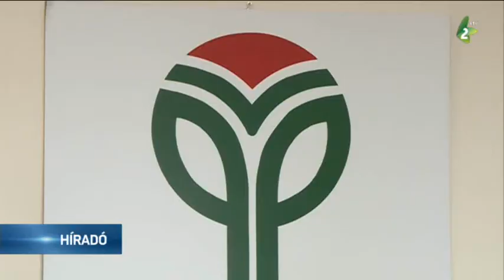Évértékelő és jövőbeli tervek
A Vajdasági Magyar Szövetség Újvidéki Városi Szervezete idén a járványügyi helyzet miatt sok tervét nem tudta megvalósítani, viszont a választásokon sikeresen szerepelt – közölte Vicsek Annamária, a városi szervezet elnöke.